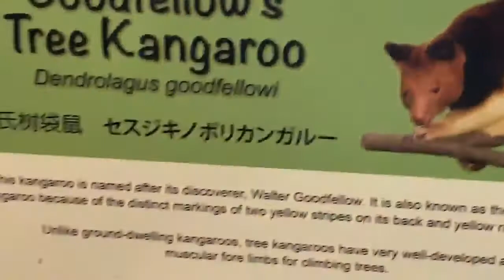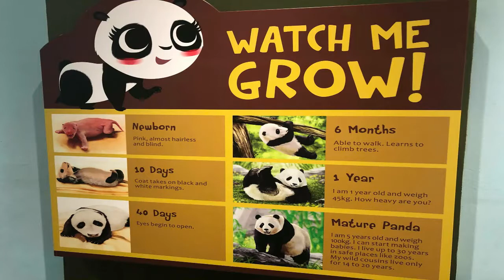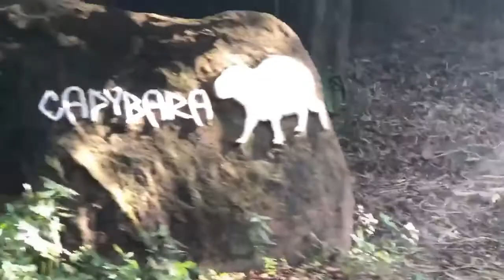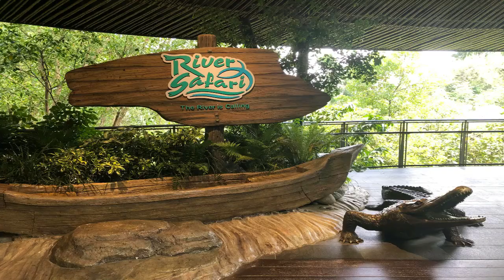RIVER SAFARI SINGAPORE THE ASIA'S FIRST RIVER-THEMED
It brings you close to nature and you will gain vast and enormous knowledge on various species of wildlife.